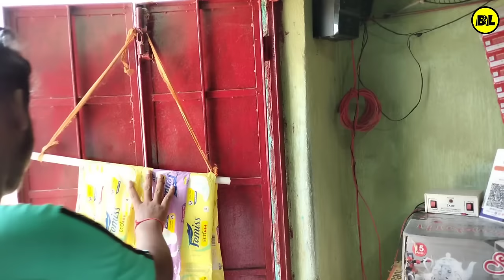বেরোজগার comedy video | Berojgaar comedy videovideo | Bongluchcha video | BL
About this video-বেরোজগার | Berojgaar funny video | Bangla funny video | Berojgari Funny vido|  Bong Luchcha||

  Amar Mondal
  Sudiptya Mondal
  Rajkumar Shaw
 Aditya Mondal
 Sumon Mondal
  Ashok Mondal